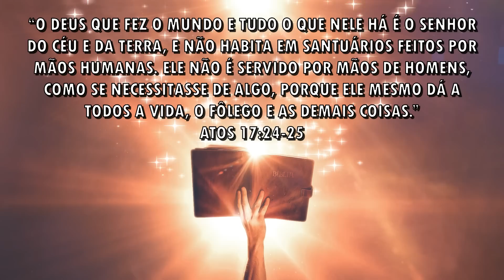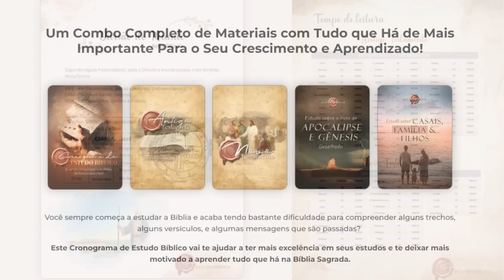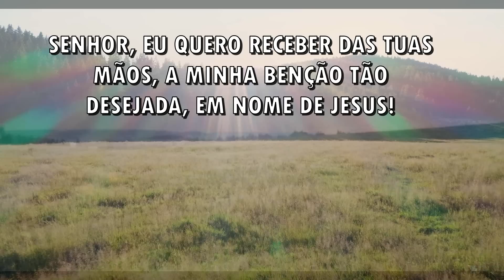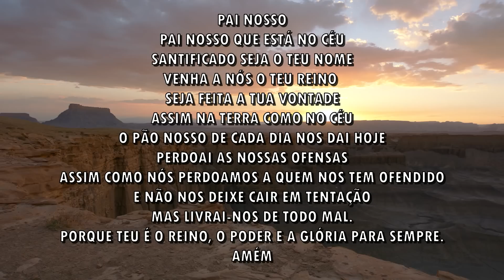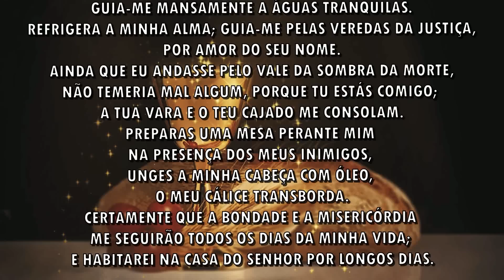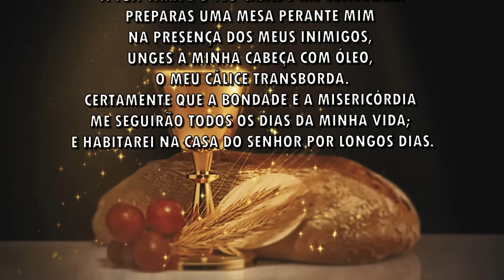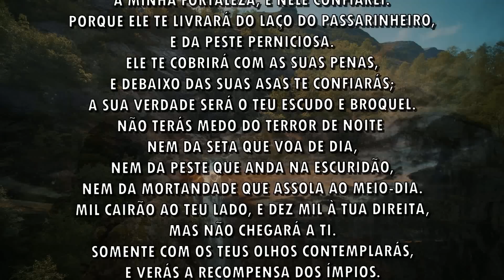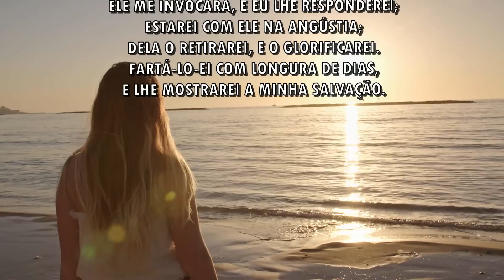ORAÇÃO DA MANHÃ - Oração do dia, para abrir os seus caminhos - 11 -10-2022